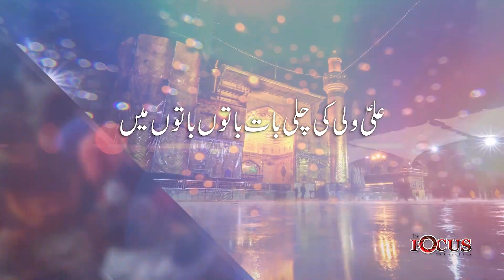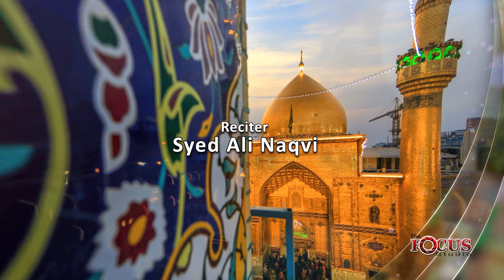BATOUN BATOUN ME | NEW 13 RAJAB MANQABAT 2020 | SYED ALI NAQVI | MOLA ALI MANQABAT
مَن کُنتُ مولاہُ

جس کا میں مولا ہوں

man kunto maula fa-haaza ‘ali-yun maula
مَن کُنتُ مولاہُ فَهٰذا علیٌّ مولاہُ

With the help of Almighty Allah & Muhammad O Aalay Muhammad(a.s), we are officially launch the YouTube Channel of The Focus Studio.

The Focus Studio is a non-political Islamic Channel. It was founded in 2014 with the aim to pursuit of peace, mercy and unity; we bring to you the words of wisdom from the sages of the Islamic world, our main aim to provide our clients the complete knowledge of Hamd, Naat, Manqabat, Noha & Qawali and for this we believe that the Videography is the best method to deliver your holy message to the entire world.

As the world turns video first, The Focus Studio has delivered more than 1000 video projects to the countries well known clients. We help Artists, brands and companies centralise and scale video operations around the country.

Over 4 years we have built this network to over 10 production teams that allow you to produce anything, anywhere in the Pakistan.

We have created a suite of products to cover all your video’s needs. From Creative to Strategy,